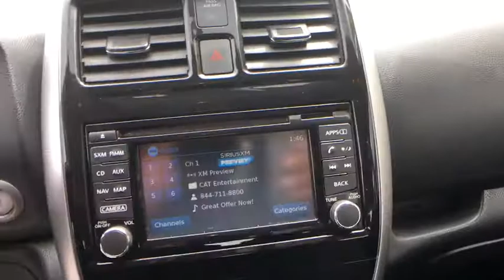2015 Nissan Versa Note Washington DC, Laurel, Ellicott City, Annapolis, Chevy Chase, MD R14060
Used 2015 Nissan Versa Note

Backup Camera, Navigation, Blue tooth Audio, USB / AUX, 360 Camera, All credit approved, Low payments., Navigation System, Radio: NissanConnect w/Navigation and Mobile Apps. Certified. Certification Program Details:* Roadside Assistance* 167 Point Inspection* Includes Car Rental and Trip Interruption Reimbursement* Warranty Deductible: $50* Vehicle History* Powertrain Limited Warranty: 84 Month/100,000 Mile (whichever comes first) from original in-service dateClean CARFAX. Every Tischer Pre-Owned vehicle includes the Tischer Platinum VIP Rewards Program! 40/31 Highway/City MPGReviews:* Roomy interior with an adult-friendly backseat; low base price; many available convenience features; large cargo capacity; high fuel economy with CVT. Source: Edmunds